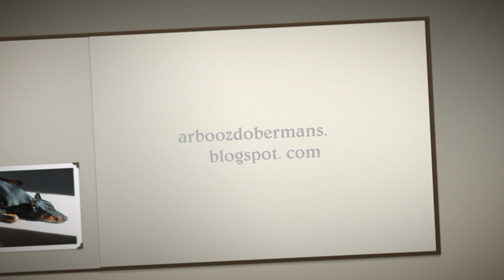arboozDobermans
Glorious Doberman Pinscher dogs.